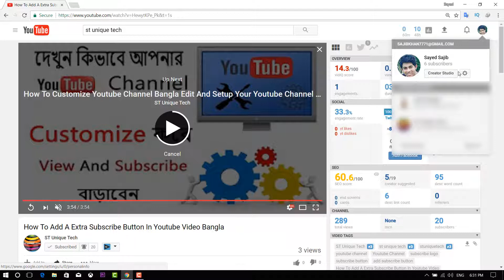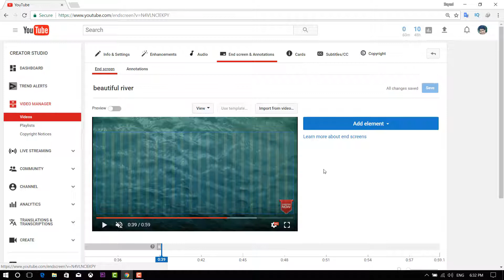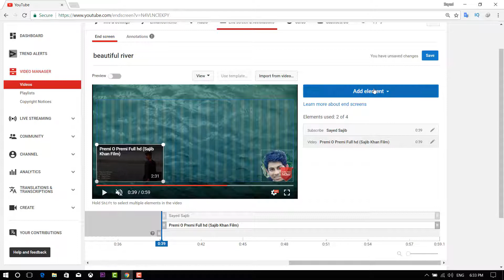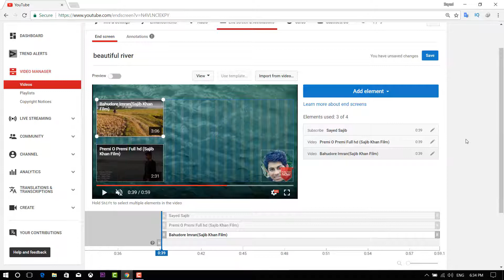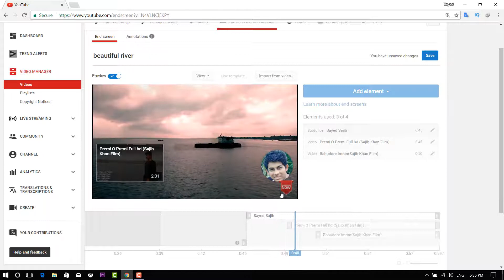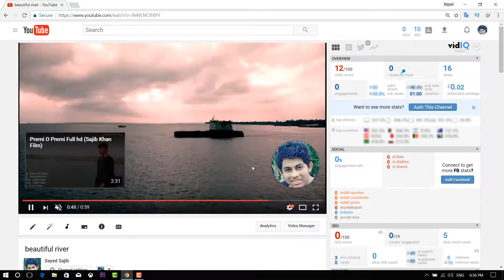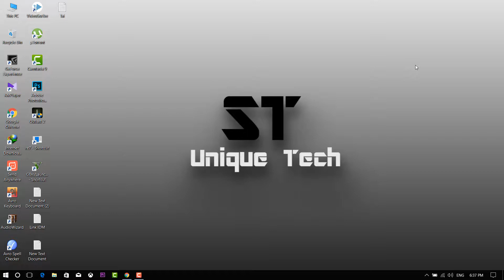How To Use End Screen On Youtube Videos For More Views And Subscribes Bangla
hello everyone!
End screen is the best feature on youtube.
This video I will show how to use end screen on youtube videos..
End screen will improve your youtube channel more than ever.
If you use the end screen feature on your youtube channel, then your channel will increase views and subscribes.